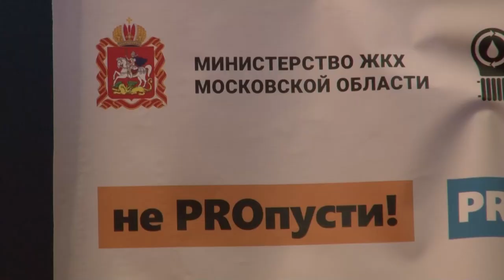Семинар «PRO ЖКХ»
Очередной обучающий семинар «PRO ЖКХ» прошел в окружной администрации. Обсудили изменения в законодательстве, которые произошли в сфере жилищно-коммунального хозяйства и проведении общих собраний собственников многоквартирных жилых домов, а также актуальные вопросы, связанные эффективным управлением домами.